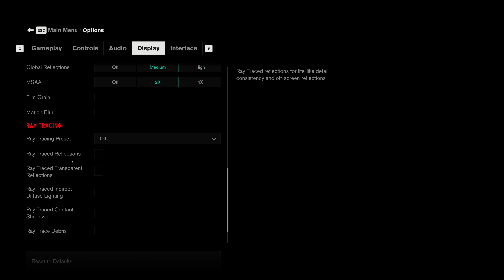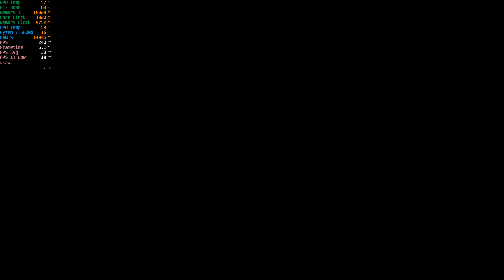Control: RTX 3090 + Ryzen 7 5800X | 8K | Medium Settings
Full PC build & timestamps:

🖥️ PC Spec:
GPU: RTX 3090
CPU: Ryzen 7 5800X
RAM: 64 gb G.SKILL Trident Z Neo Series 3600 MHz DDR4 CL16
EVGA 850W G3 80+ GOLD PSU
Lian-Li O11 Dynamic Mini Midi-Tower Case - Black

In this video we benchmark Control with the RTX 3090 + Ryzen 7 5800X. The benchmark gameplay is recorded in 8K at medium settings.

Timestamps:

00:00 - 8K

📜 Channel information:

Curious about performance benchmarks & tests for specific graphics cards or processors? On our channel "Benchmark Boy" we test the latest graphics cards & processors so you can see how they perform before you buy. We will show you PC systems that will make your gaming dreams come true! We include PC builds for all price ranges and for every budget. Videos are recorded on the latest PC games & include FPS and hardware counters.